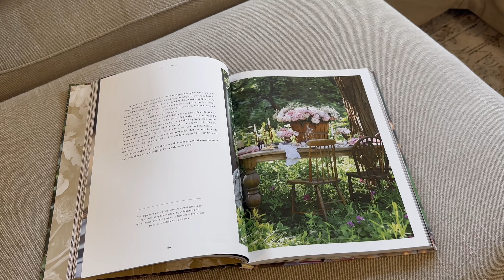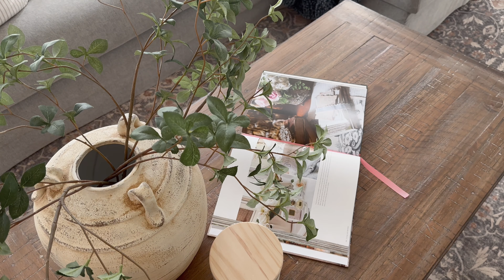Cozy SILENT Home Tour 2024 | End of Summer Home Decor | Pre Fall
Enjoy a no talking, silent home tour before we get ready for fall.

Unfortunately, I am not able to provide links for everything as many items are thrifted or are several years old, but I do at least like to provide where I purchased the items from!

Sitting Room Styling:
The white bowl is a Pfaltzgraff Heritage White piece that I thrifted at Goodwill.
Floral pillow covers are thrifted from Goodwill
Crocheted edge pillow is from HomeGoods
The blue floral blanket is from HomeGoods. I bought this several months.
White Handled vase is from HomeGoods. I did pick this up recently, so you may be able to find it in store.

Entryway Styling:
Large white vase is from HomeGoods last year.
Distressed handled vase is from Hobby lobby. This link is for one that is similar, but does not have the handles
Blackberry stems: Blackberry Vine Sprays, Set of 6 | Kirklands Home
Similar wisteria stems: Willow Crossley Green Leaves Stem, 31.5"
Living Blue & White Book
Flower School is one I thrifted. It is an older book.
The textured candle is from HomeGoods. I have seen this one in store in both the stone color and also a black finish as well.
Large framed print is thrifted.

Kitchen Shelf Styling:
All of the white dishes at the Pfaltzgraff Heritage line. I find these all the time at my local thrift stores and Goodwill.
Wooden Stool: local antique store find
Half Baked Harvest Book
Magnolia Table Book
Black Peg Rail
Hanging Basket: Thrift find
Blue chiffon ribbon
Flags: I find these at TJ Maxx.

Kitchen Table Styling:
Round basket: HomeGoods find from last year, but I have seen many similar ones there recently.
Blue Vase: Magnolia find from their antique drop last year
White Hydrangea Stems: These are from HomeGoods last year, but every now and again, I do these there.
Small Pitcher: HomeGoods find from several months, but I always see small white pitchers there
White Table Cloth: thrift find

Kitchen Island Styling:
Cake Stand: This was my mother in law’s, but I have seen many similar ones at the thrift stores!

Kitchen Counter Styling:
Wood Dough Bowl: Marketplace find
Glass Jars
Small Lamp
Green Plant: This is an older Studio McGee one from Target. I bought it on clearance last summer.
White Pitcher: HomeGoods find and I have seen this exact one at the store recently.
Rolling pins: These are all thrifted.

Kitchen Counter Styling:
Cookbook Stand
Cookbook: Thrift store find
Small flower dish: Thrift store find.

Coffee Table Styling:
Distressed vase is from HomeGoods. I found this one over a year ago.
Candle is from HomeGoods.
Living with Roses book

A Cozy Content Co, LLC 2024